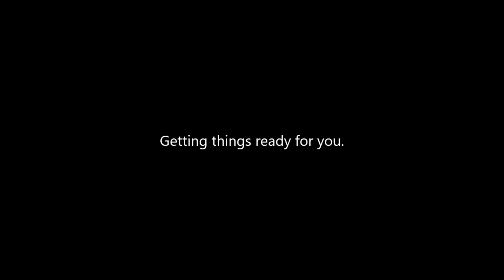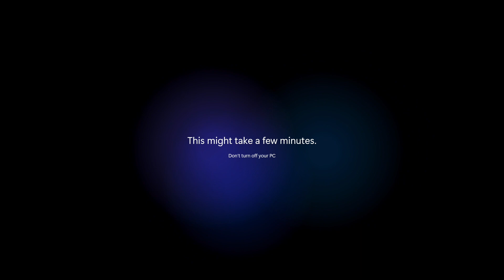Windows 11 First Login Animation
When you log on to your user account on Windows 11 for the first time, you will be greeted with a new animation as shown in this video. I've recorded this animation in both 720p and 1080p.